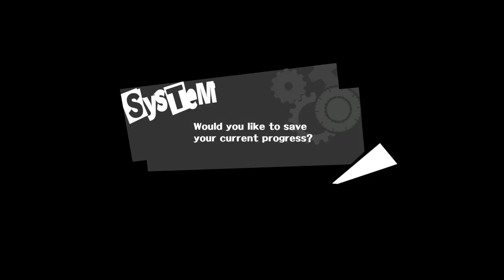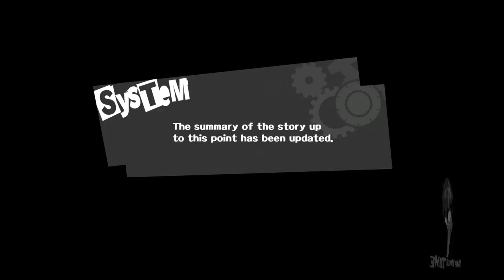Persona 5 (PS4) - Walkthrough part 2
Full Persona 5 OST in high mp3 quality. Enjoy guys.